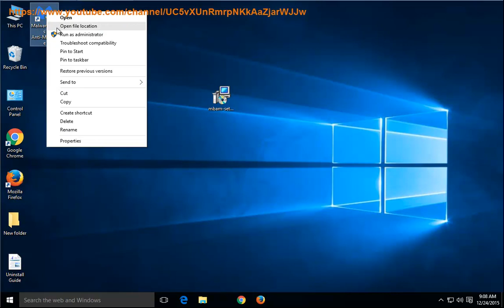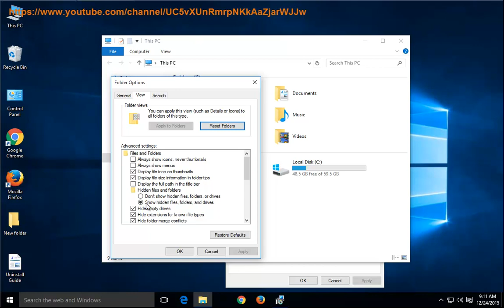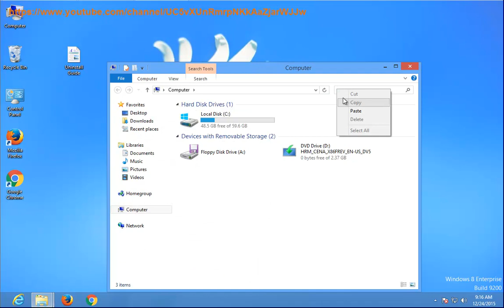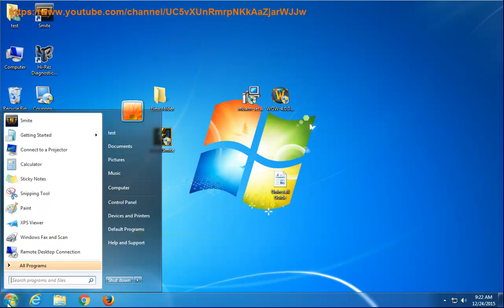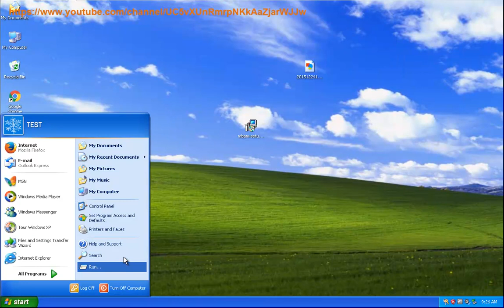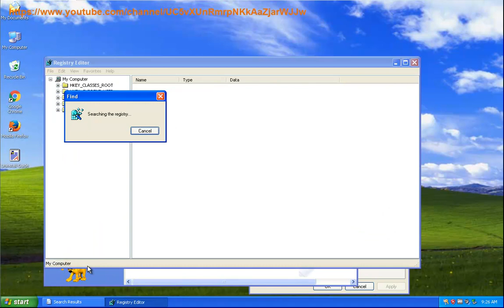Can't uninstall Malwarebytes Anti-Malware on Windows 10/8/7/XP?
Suffering w/ Malwarebytes Anti-Malware (MBAM) incomplete uninstallation? That would cost extra real $s, putting stress on yr www life. But running an application uninstaller@ can lower such chances effectively.

If U can't remove the Mac version of MBAM, try this top-rated app remover@ instead.

Read for the most recent info.